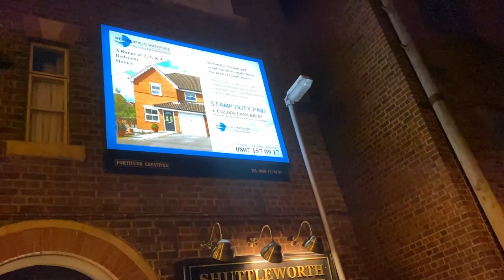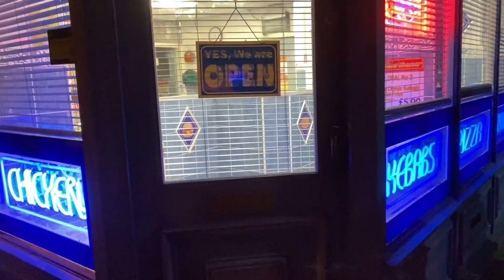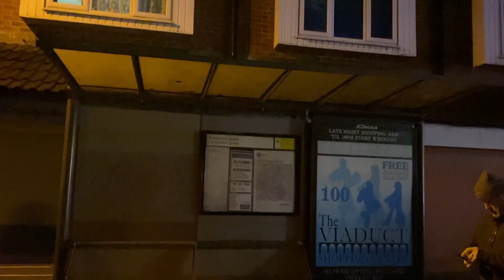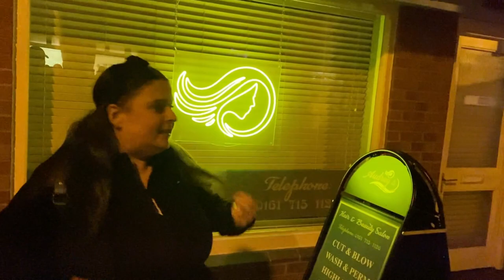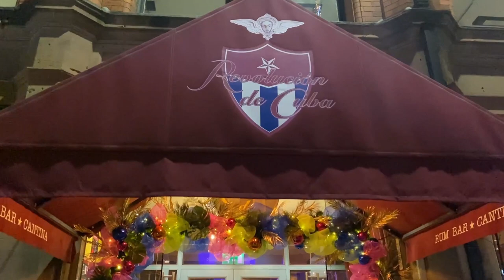Tangled Up In Our Week #82 | 27 Nov - 1 Dec 2022 | Gem & Ant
Welcome back to our weekly vlogs - Tangled Up In Our Week!

A typical week in the life of Gem & Ant 😀

Week #82 -  27 Nov - 1 Dec 2022

CHAPTERS
00:00 Intro
00:06 Sunday - Manchester Christmas Markets
01:36 - Gem in Panto (Dick Whittington)
13:37 - Carols on the Cobbles (Coronation Street)
30:27 Wednesday - The Mousetrap
31:57 Friday

For anyone new to our channel, we're Gem and Ant and we are Disney geeks. We mainly vlog our trips to the Disney Parks and occasionally vlog our UK trips too. Thanks for joining us :)